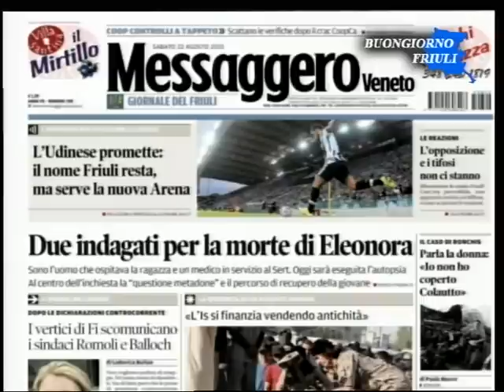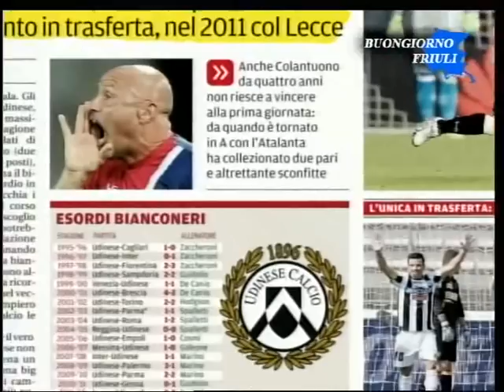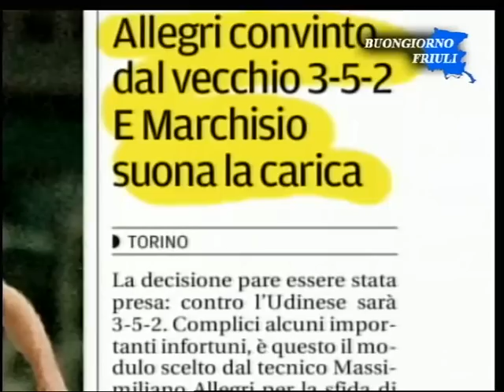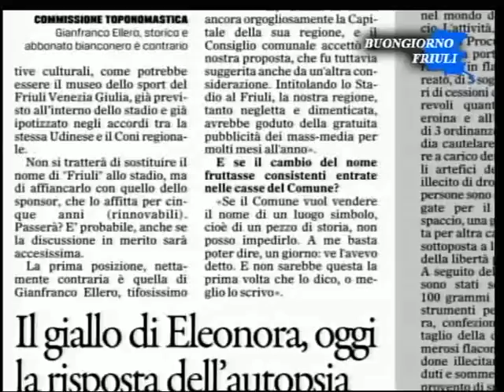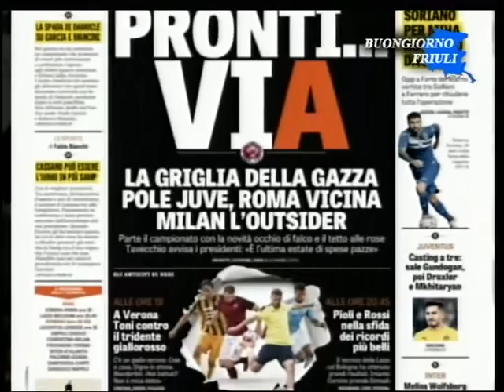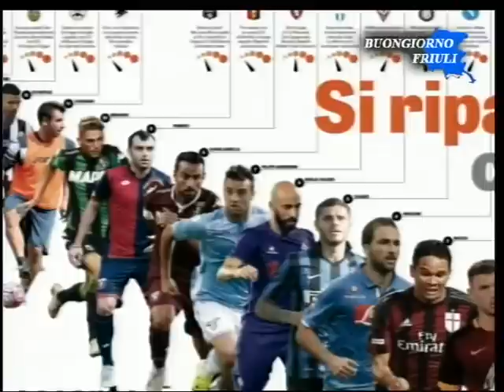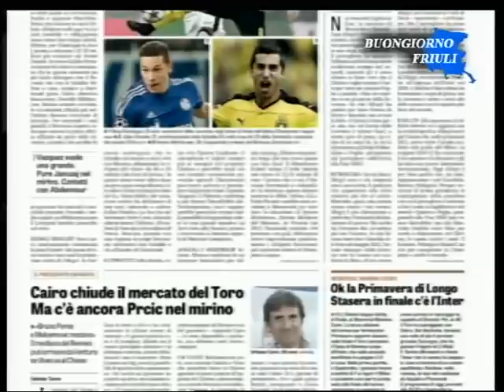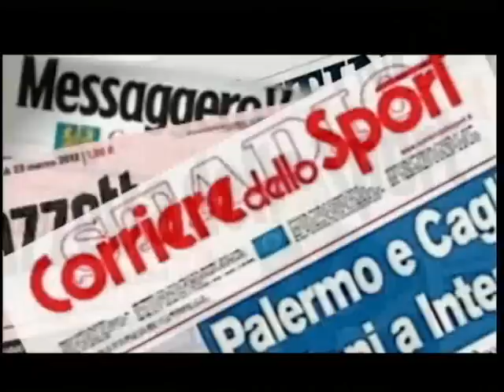La Rassegna Stampa del 22 Agosto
Approfondimento e lettura dei principali articoli sportivi sui quotidiani nazionali e locali con il punto sull'Udinese